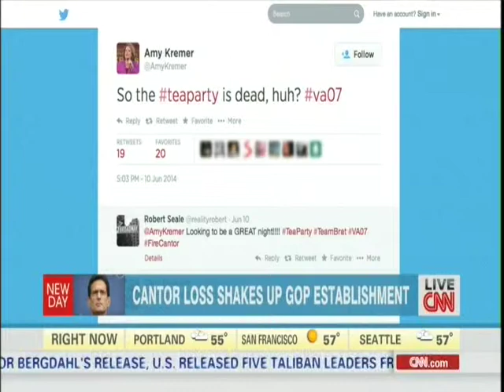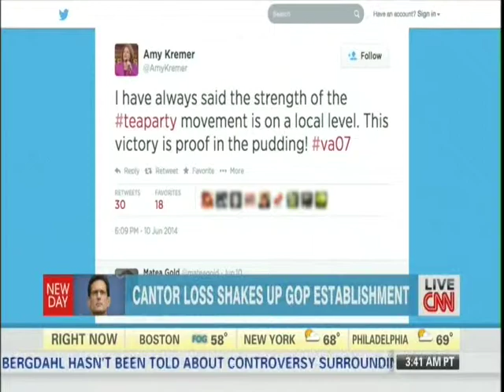CNN Dr Jason Johnson on VA Tea Party vs GOP 6/14/14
On CNN New Day, Hiram College professor Jason Johnson and Amy Kremer, former chairwoman of Tea Party Express, debate the impact of the Tea Party on the GOP primary victory of David Brat over Eric Cantor in Virginia.